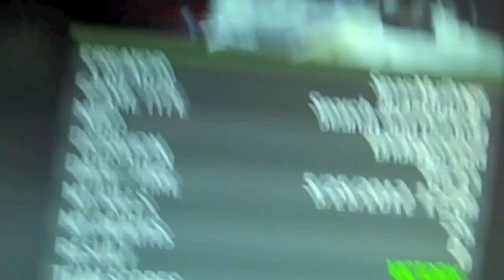Vlog: Completely Unassisted Search and Destroy Moab!!!!! Got It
Finally got an unassisted search and destroy Moab. Please leave a like for a vlog finally!!!